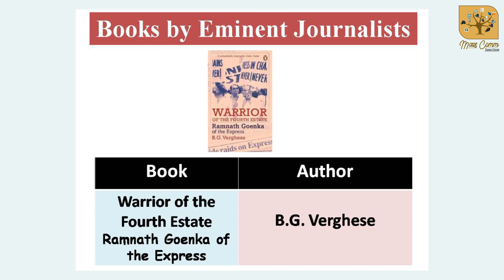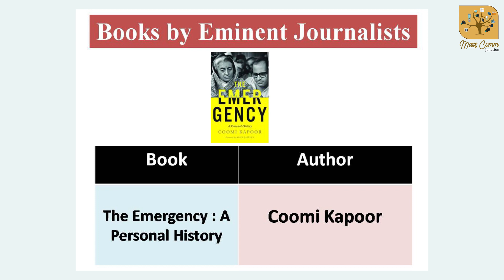280. Popular Books by Eminent Journalists (Part-I)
There are many interesting ways to command over the major topics of a subject. Reading reference books and discussing different topics with our fellow beings is an easy way to memorize the things. Another way to keep the facts and figures on our tips is to practice the questions. Keeping the same in view, we are presenting a slide show here related to 'Popular Books written by Eminent Journalists.'

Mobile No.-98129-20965